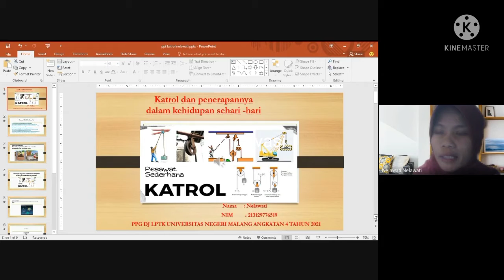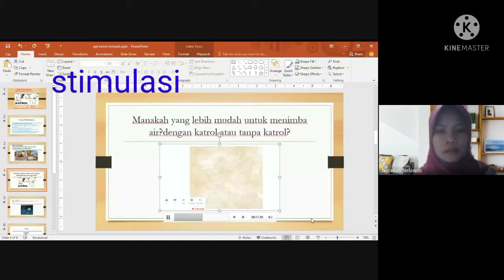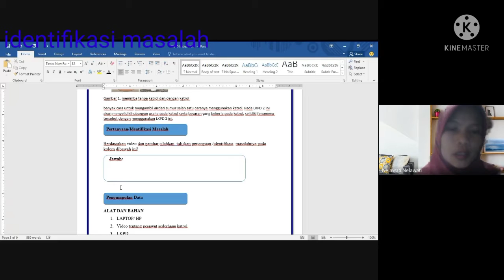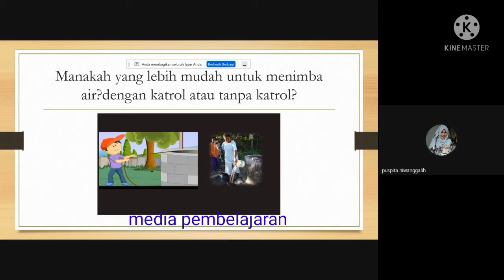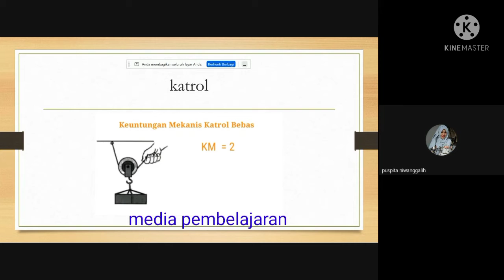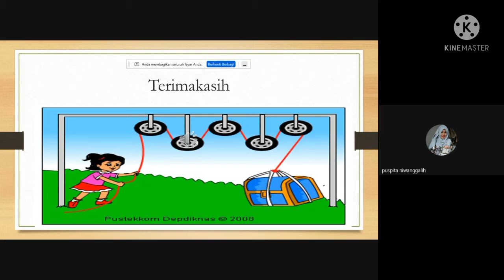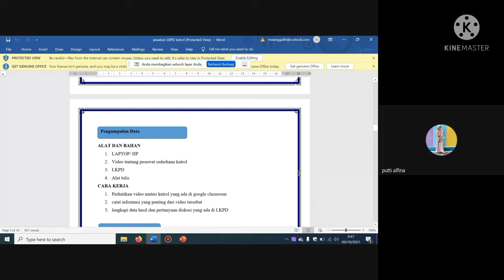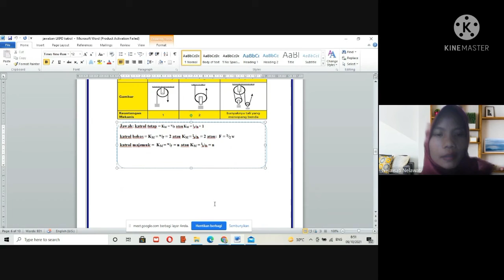peer teaching PPG IPA angkatan 4 Universitas negeri Malang